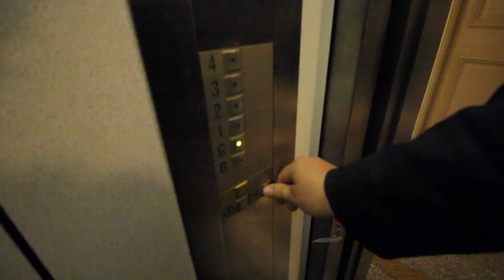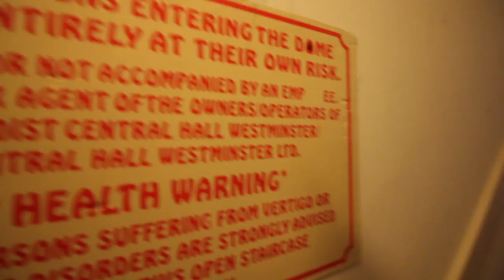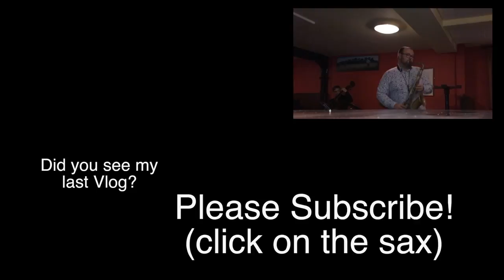Climbing to the top of Central Hall Westminster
Equipment

Camera - Canon 60D and the amazing iPhone 7 Plus

Drone - DJ Phantom 3 Pro

Saxophones
Tenor - Selmer Mark VI 67xxx
Alto - Yanagisawa 991B
Soprano - Yanagisawa 992S Bronze

D’Addario Select Jazz Reeds